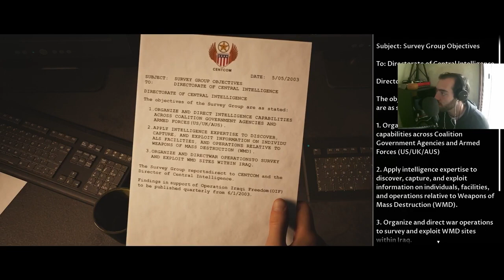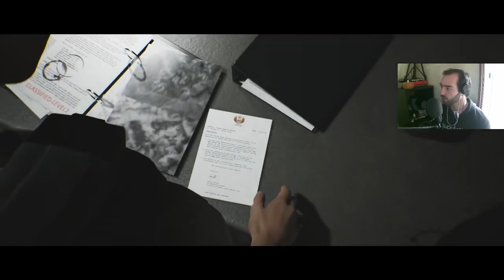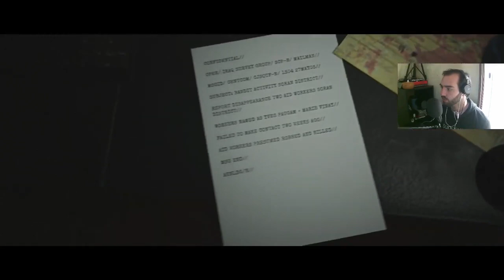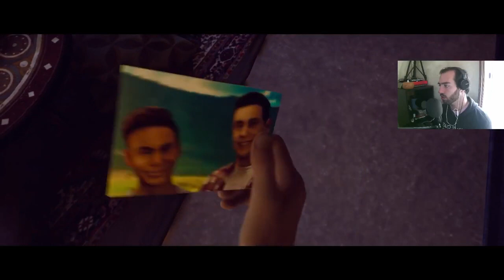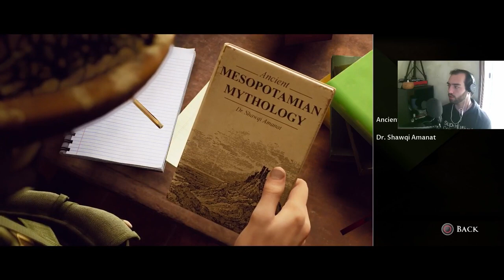The Dark Pictures Anthology: House of Ashes: WE'RE BACK - EPISODE 1